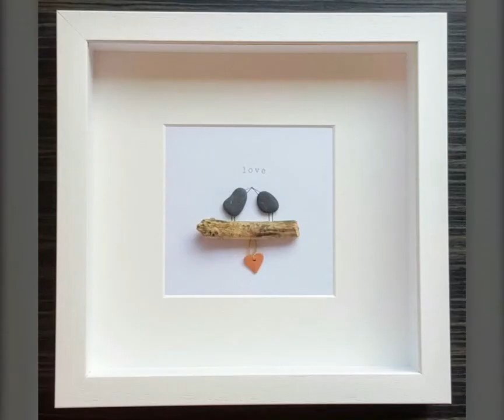DIY Pebble Teddy bear Painting Art Ideas||Rock Art